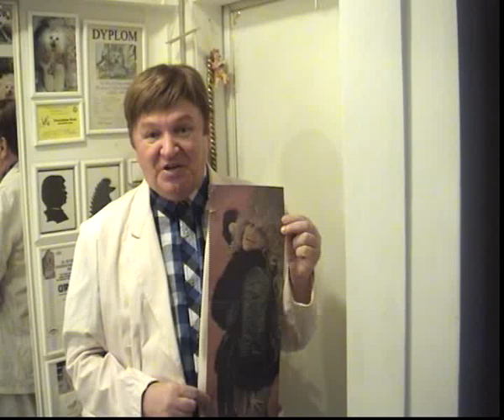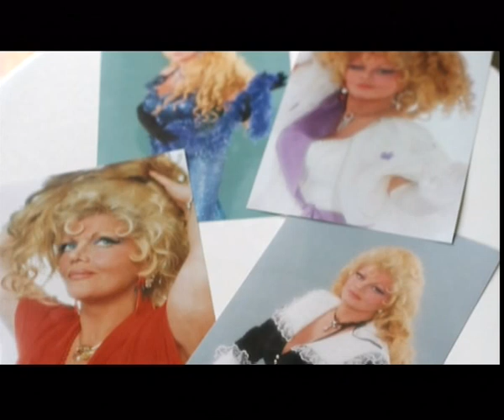BOHDAN GADOMSKI VIOLETTA VILLAS na bis(2), "Szczęście"-wersja amerykańska. Wywiad z VILLAS!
W tym filmiku z archiwalnymi nagraniami znalazło się także "Szczęście", tym razem w wersji prawie nieznanej, bo zarejestrowane na amerykańskiej płycie VIOLETTY VILLAS, którą w Polsce posiadają tylko nieliczne osoby (ja również). Violetta gości w radiu w "Muzyce nocą" rozmawia z nią Maria Szabłowska i Zygmunt Jakubowski. Wśród unikalnych zdjęć są i te z głośnego  wesela Violetty w Chicago, gdzie miał miejsce jej ślub z TADEUSZEM KOWALCZYKIEM, który w ubiegłym roku zmarł w przytułku dla ubogich. Jak się okazało był "milionerem kredytowym" i gdy zbankrutował, musiał szukać schronienia w przytułku! Co stałoby się z żoną Violettą Kowalczyk, gdyby nie uciekła od prostackiego męża? !Niestety, także i ona zmarła w straszliwym ubóstwie i warunkach urągających człowiekowi, a co dopiero mówić wielkiej ongiś gwieździe!??? Płyta z 8 amerykańskimi nagraniami ukaże się niebawem w Polsce. Jestem jej ojcem chrzestnym, bo to ja namówiłem firmę "Teddy Records" do jej wydania.